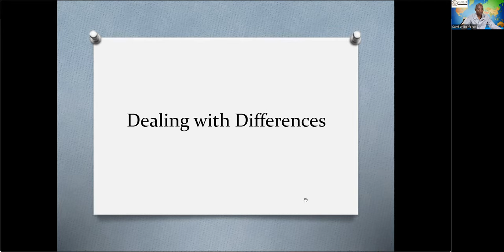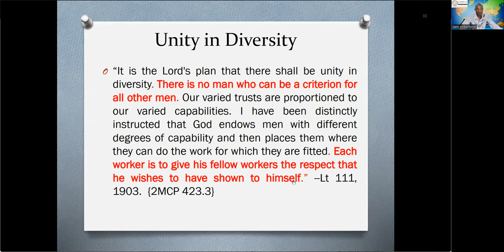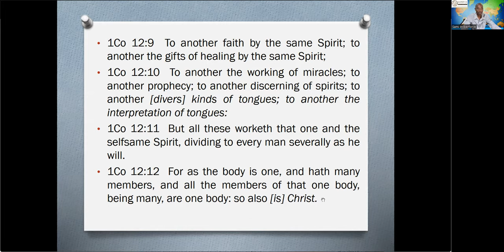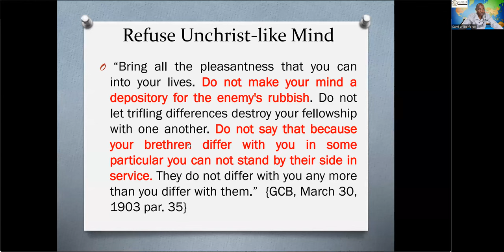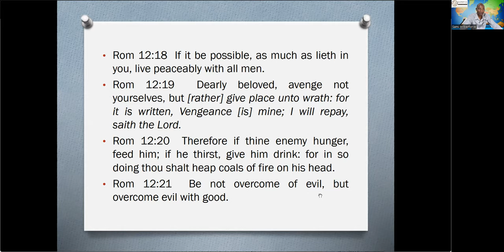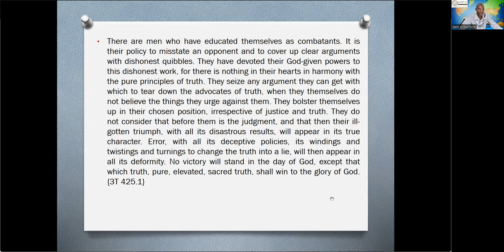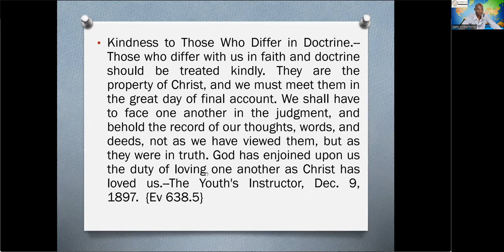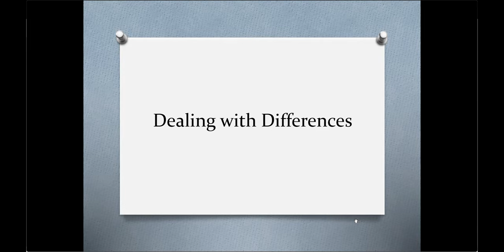Dealing with Differences - Sami Wilberforce